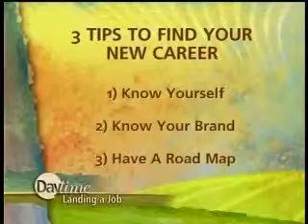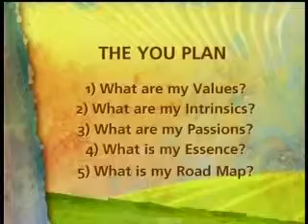Dr. Woody Talks about The YOU Plan on Daytime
Dr. Woody on "Daytime" talking about career strategies for the New Economy. It's no longer about chasing opportunities, it's about creating opportunities!